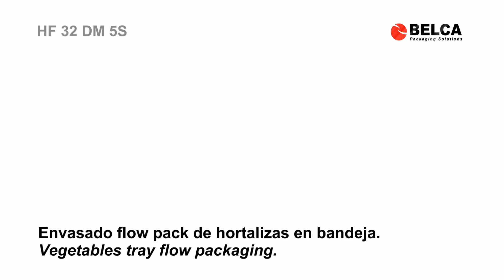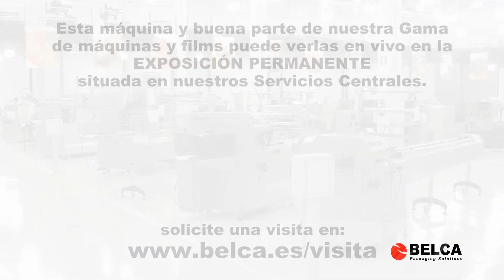Envasado flow pack en bandeja de múltiples tipos de hortalizas con HF 32 DM 5S 6800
Envasado flow pack en bandeja de múltiples tipos de hortalizas con HF 32 DM 5S 6800. Cambio fácil de formato, en este vídeo la vemos trabajar con tomate, tomate cherry, pimientos y berenjenas.